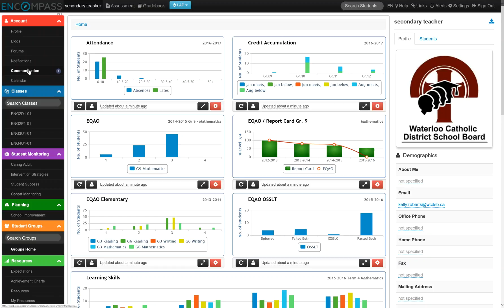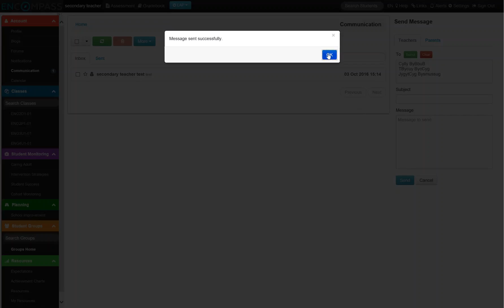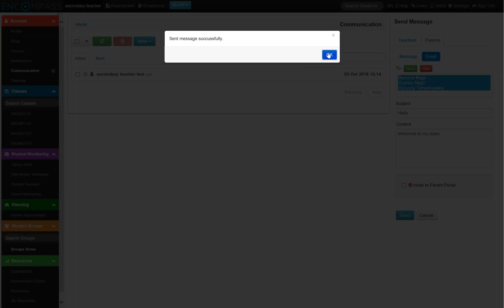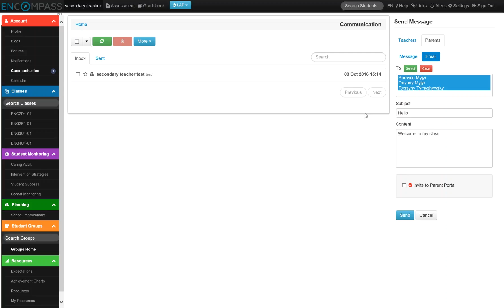Sending Messages To Parents And Teacher - Teacher Portal